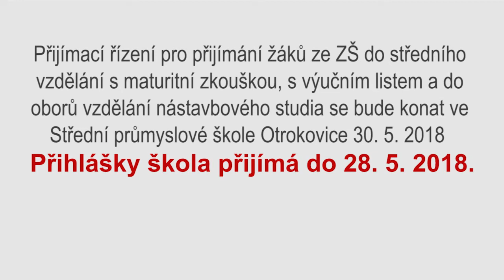Zpravodajství MTVO 18. 5. 2018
Odklízení autovraků
Kvítkovický Venouš
Zdravé obědy v ZŠ Mánesova
Květinová výzdoba města
Přijímací zkoušky na SPŠ Otrokovice